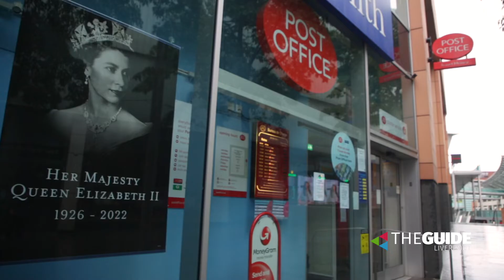How Liverpool paid tribute to Queen Elizabeth over the last 10 days | The Guide Liverpool